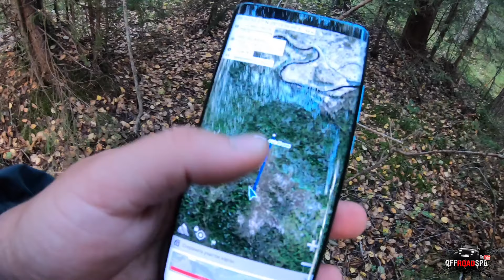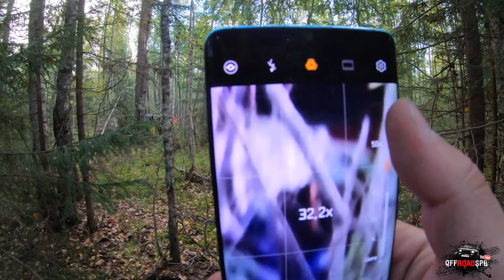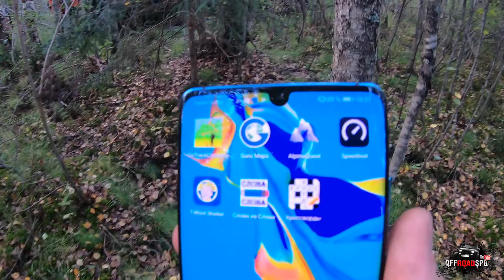Много поломок, выбираемся) лес не отпускает!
Все виды страхования  в СПБ и ЛО
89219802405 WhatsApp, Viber